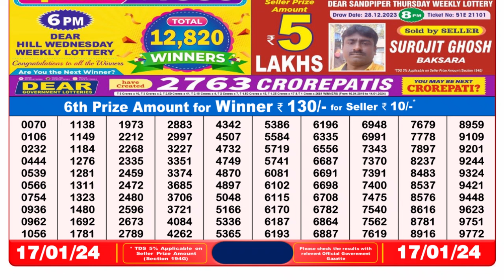Dear Lottery Sambad 8pm today 17.01.24 Nagaland State Lottery Result